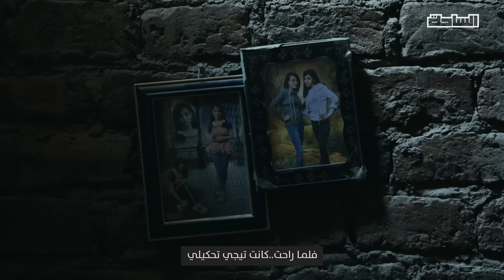أم ماريو وجه جديد .. حكاية بطلة فيلم ريش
"قلت له يا أستاذ عمر أنا مش متعلمة، قال لي عادي مفيش مشاكل الفن مش بالعلام"

أم ماريو فتحت بيتها وقلبها للساحة وحكت لنا عن حلمها بالتمثيل، الحلم اللي بدأ من تلفزيون الأبيض وأسود في قرية البرشا مركز ملوي ووصل لمهرجان كان السينمائي الدولي